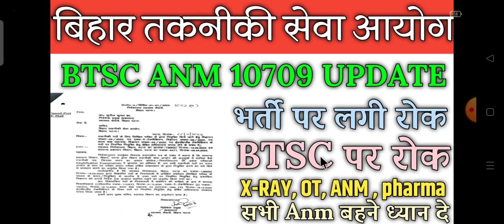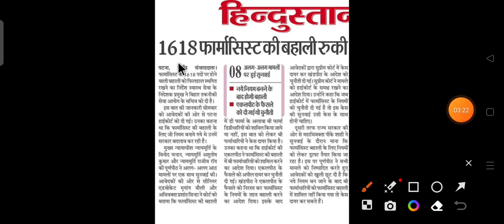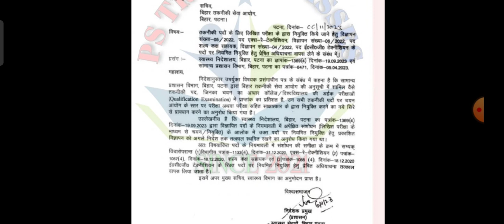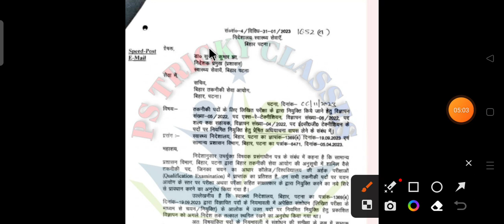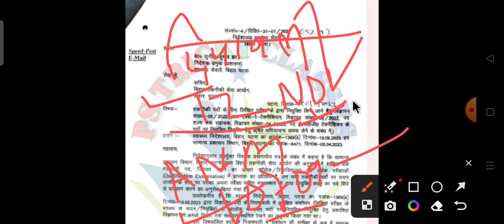BTSC ANM 10709 latest news updates। Btsc anm 10709 पर लगी रोक। Btsc Latest News Update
BTSC ANM 10709 update। BTSC ANM 10709 Counselling ही होगा। BTSC ANM 10709 में अब क्या होगा
Btsc ANM Latest News Updates l BTSC ANM 10709 update l BTSC ANM 10709 counseling update l
Btsc anm latest news updates। Btsc anm admit card kab aayega। Btsc anm 10709 exam date

बिहार स्वास्थ्य विभाग आज की बड़ी खबर! बिहार anm नई सूचना जारी l btsc anm 10709 को भी मिलेगी फायदा

Health ministry latest update। पैरामेंडिकल के छात्रों ने किया तेजस्वी पर हल्ला बोल। ANM को मिलेगा ये लाभ
BTSC ANM 10709 update। Btsc anm 10709 latest update। आशा कुरियर ममता और ANM मानदेय जल्द

BTSC ANM 10709 LATEST NEWS l सुप्रीम कोर्ट का आदेश समान काम के बदले समान वेतन। संविदा कर्मी को मिलेगा फायदा

BTSC ANM 10709 latest news। Bihar आशा कुरियर ममता और ANM के लिए खुशखबरी। BTSC ANM Latest News

BTSC ANM 10709 l बिहार स्वास्थ्य विभाग आज के बड़ी खबर! रिज़ल्ट जारी और सैलरी भी बढ़ा l सभी संविदा हुए परमानेंट

संविदा ANM की सेवा विस्तार 60 साल तक बिहार स्वास्थ्य विभाग नोटिस। btsc anm 10709 official notice Out

BTSC ANM 10709 COMPLETE COURSE

                  *सफलता Batch*

👉 सफलता Batch starts from 1 November  जल्दी करें 🔥🔥
 👉 सफलता Batch लेने के लिए कृपया इस no. 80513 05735 पर ₹149 send करे और स्क्रीनशॉट 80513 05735 भेजे  (Google pay, phone pay, paytm, etc)

कैबिनेट की बैठक में कुल 8 एजेंडों पर मुहर लगी। BTSC ANM 10709 को क्या मिला आज देखें

BTSC ANM 10709 update। BTSC ANM 10709 काउन्सलिंग की मांग। मंत्री जी से की मांग

BTSC EXAM DATE जारी। BTSC नई सुचना आ गया। BTSC INSTRUCTOR EXAM DATE। BTSC ANM UPDATE

BTSC_ANM RESULT
btsc_anm result